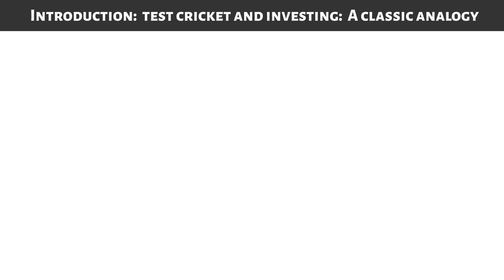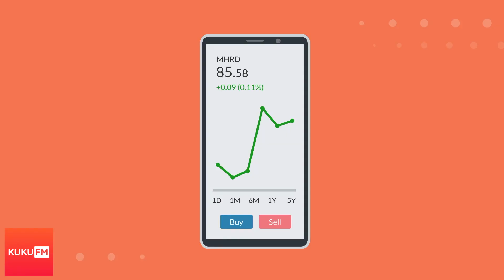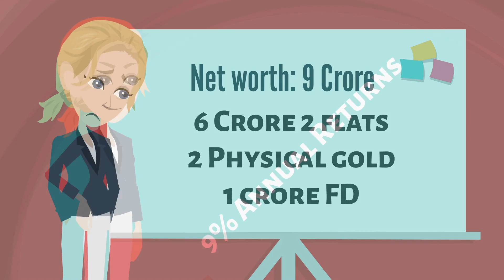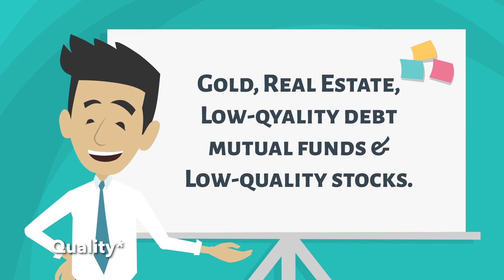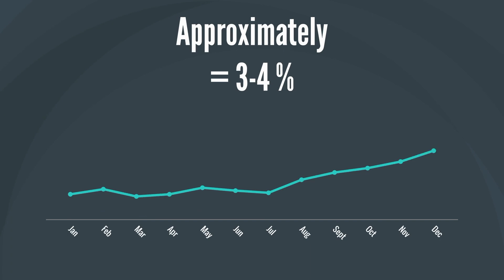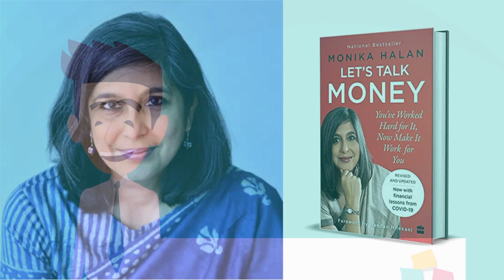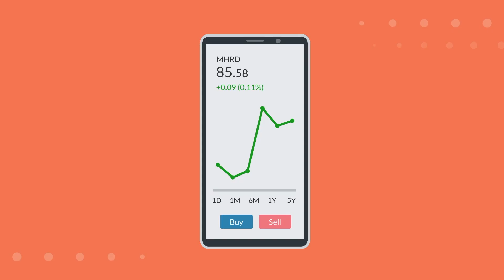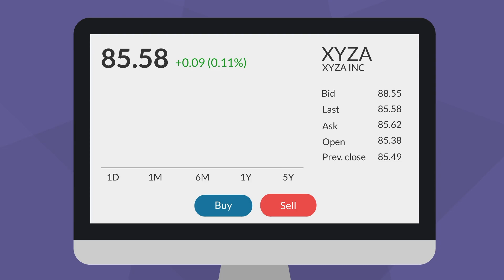Diamonds in the Dust: Best STOCK MARKET BOOK For Indians (SUMMARY) Episode 1 | BookPillow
If you are planning to retire at age 60 and the majority of your money is invested in Real Estate, Gold & Debt Mutual funds – then you are in trouble.

Real estate has been performing extremely bad compare to other financial instruments. Same with gold & debt mutual funds, when you compare their CAGR with Nifty50’s CAGR.

The formula for consistent compounding for extraordinary wealth is investing in Equity.

In this video, I have shared a summary of Diamonds in the Dust book Written By Saurabh Mukerjea. This book will teach you how to make extraordinary money from the Indian stock market by simply investing the majority of your money in high-quality companies that have clean accounting + Competitive Advantage + Proper Fund Allocation.

Code: BP50
(For First 250 Users)

Video Chapters:
00:00 Intro
00:23 Investing is Like Test Cricket
02:39 KukuFM
03:34 Devika Patel & Rajveer Financial Case Study
08:05 Gold Vs Equity
09:04 Real Estate Investing is a TRAP
10:33 Debt Mutual Funds are very RISKY
12:25 GDP Growth VS Nifty 50 Returns
13:10 Solution: Equity Investment
13:38 Consistent Compounding Formula
14:25 Quick Summary
15:35 KukuFM Offer
15:55 Open Free Demat A/C Today
16:30 Outro